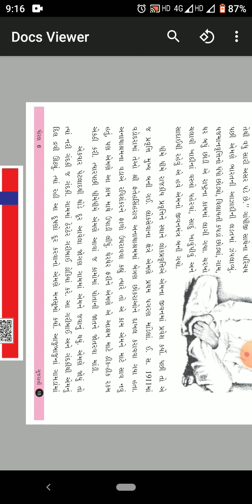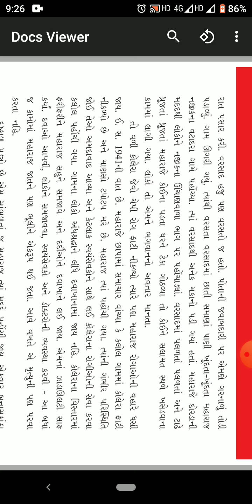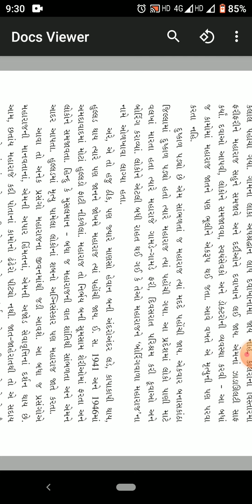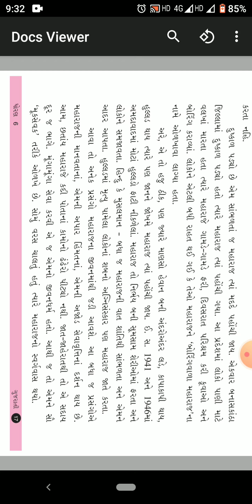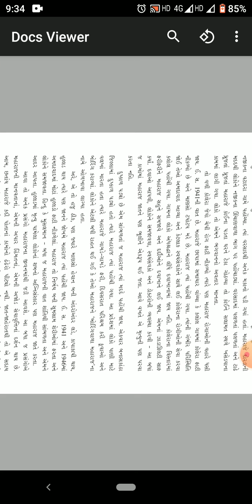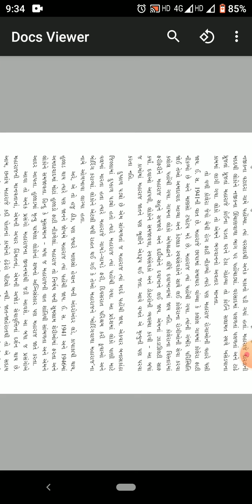STD Vlll Gujarati lesson 4 RaviShankar Maharaj